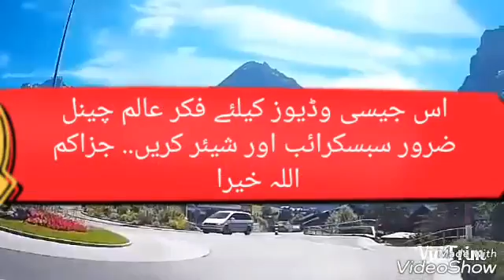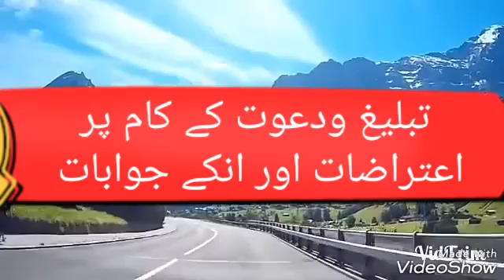(حصہ 3) تبلیغ سے متعلق غلط فہمیاں اور انکے آسان فہم جوابات